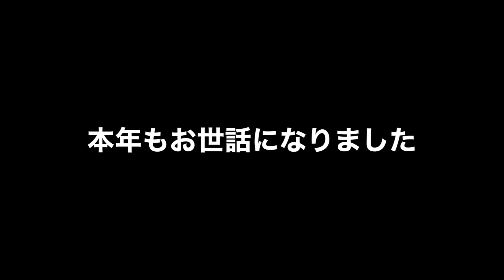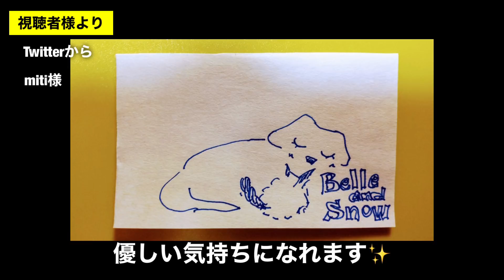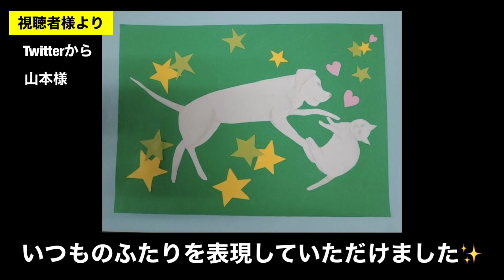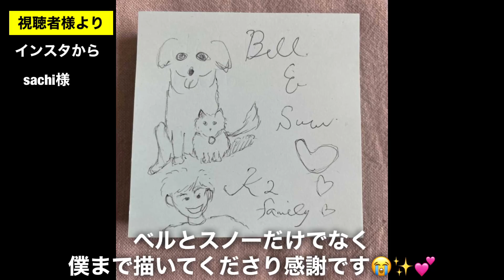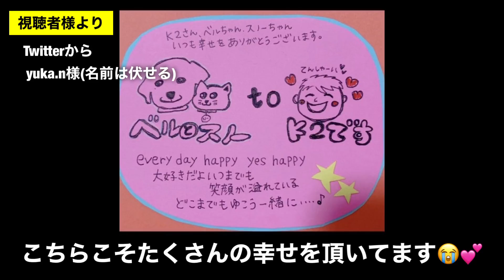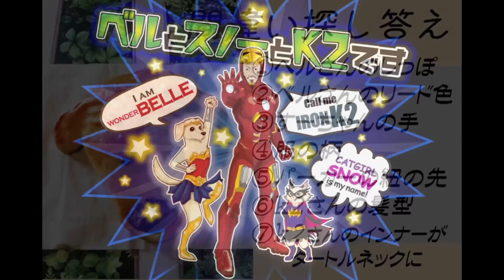本年もお世話になりました／イラスト全紹介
■商品購入によるご支援
こちらのリンクから商品を購入されますと、K2ファミリーに商品代金の一部が紹介料として、Amazon又は楽天より支払われます。購入商品代金は変わりません。こちらをご支援として受け止め、これからも励みたいと思います。

■ベルとスノーとK2ですエンディングソング「♪Everyday Happy♪」

【最近の良くある質問】
・なぜK2がワカメなのか
›前世がワカメだったような気がしたから

・なぜK2がゆずるなのか
›過去のTV出演で「小林ゆずる」として出演したから

■ラブラドールレトリバー（イエロー）
名前：ベル
性別：女の子
誕生日：令和２年３月１６日
・内弁慶だけど、甘えん坊な女の子です🐕✨😄
・ベルという名前は、ディズニーの「美女と野獣」ヒロイン「ベル」から頂戴しました。
・人を見かけで判断せずに、内面を見ることのできる心優しい子になってほしいという
・僕の一方的な願いがあります(*‘∀‘)

■子猫ラグドール雑種？（ホワイト～グレイ？野良猫から保護しました）
名前：スノー（すーちゃん）
性別：女の子
誕生日：令和3年4月１６日（推定）
・ベルと公園散歩中に遭遇、当時子猫で外敵に襲われた兄妹が、、、危険な状況と判断して保護。😽💕😄
・スノーという名前は、ディズニーの「白雪姫」ヒロイン「スノーホワイト」から頂戴しました。
・野良子猫で無垢で真っ白な純粋な心を持ち、頑張って生き抜いてる子猫に心打たれました。
・泥だらけだったけど、虫駆除、お風呂にいれたらフワフワの白雪姫だったから(*‘∀‘)

※サブチャンネルになります。

※K2が自由に気楽にしゃべる用のチャンネルです。